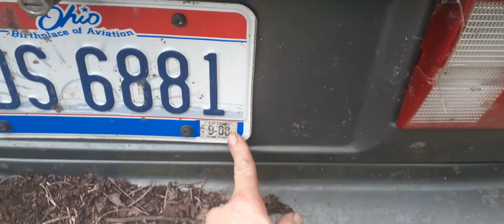Saving a rare Euro ..Barn/Field find of the Year.